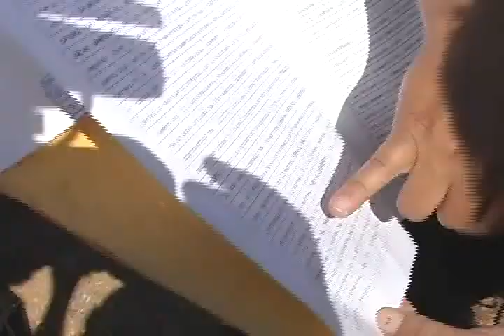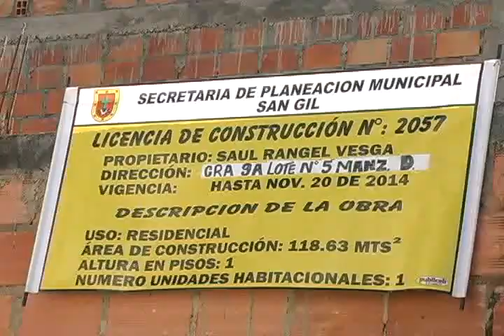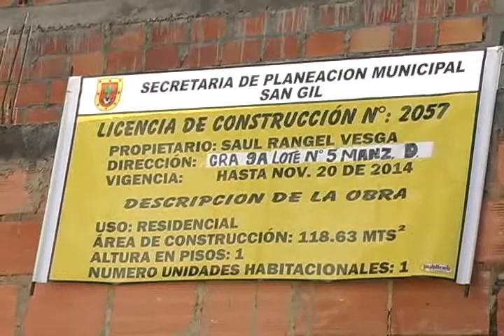Denuncian construcción en una calle o espacio público del barrio Luis Carlos Galán